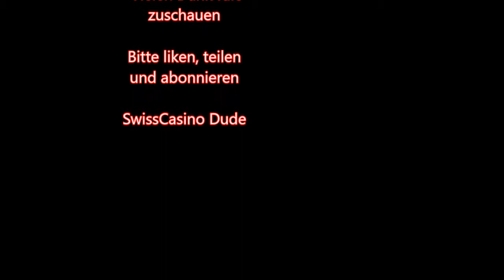50€ VS. Live Roulette